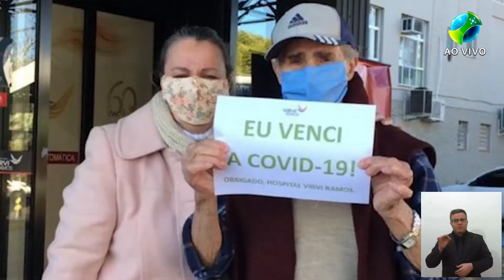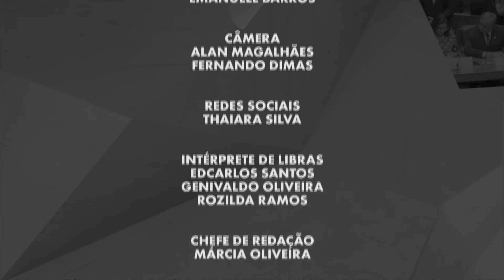Congresso em Pauta | Proposta do Congresso Nacional isenta IRPF de aposentados com sequelas da covid